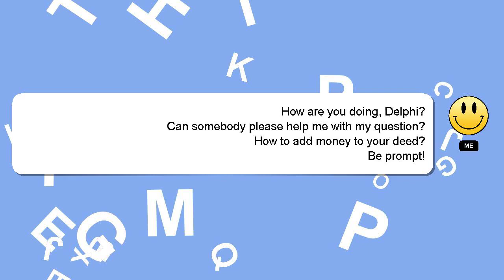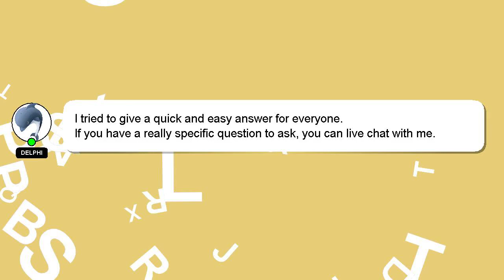How to add money to your deed?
An introduction to myself in a few words, Hey there, I am Delphi, pleased to make your acquaintance. Let me assist you in answering any questions you may have. - How to add money to your deed?

Providing an answer will be acknowledged and appreciated with a 'heart' from me.

*1 What we are experimenting :*